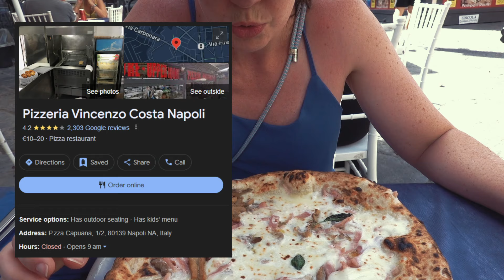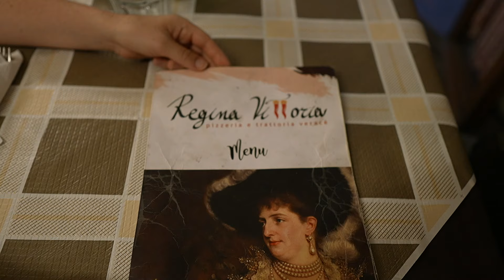Naples Pizza Tour: Discovering the Best Authentic Pizzas in Italy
The birth place of pizza is in Naples and we had to make a quick stop to this unique city to find out whether the pizzas are a step ahead of everywhere else in Italy. We visited a popular local restaurant and a pizzeria tucked in the neighborhoods of Naples to sample some of the most authentic slices of pizza in Italy.

Pizzeria Vincenzo Costa Napoli
Address: P.zza Capuana, 1/2, 80139 Napoli NA, Italy

Pizzeria e Trattoria Regina Vittoria
Address: Via S. Antonio a Capodimonte, 11, 80131 Napoli NA, Italy